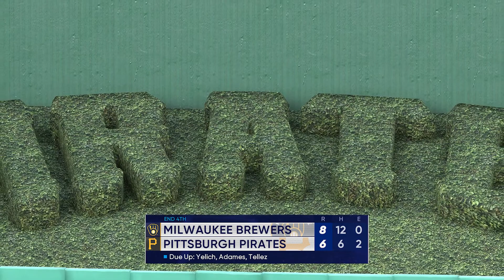MLB The Show 22 - Milwaukee Brewers vs Pittsburgh Pirates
Corbin Burnes and the Milwaukee Brewers are at PNC Park in Pittsburgh, Pennsylvania taking on Roansy Contreras and the Pittsburgh Pirates